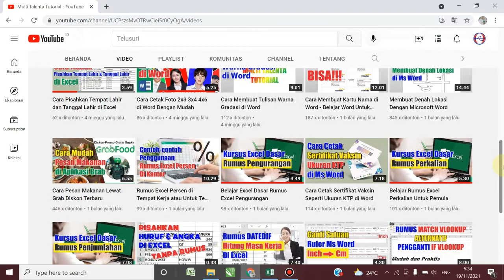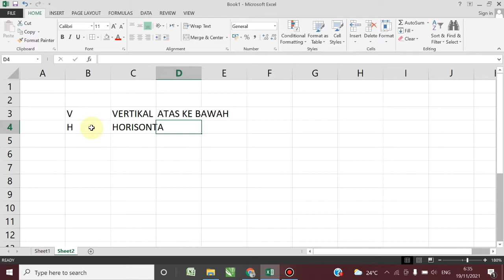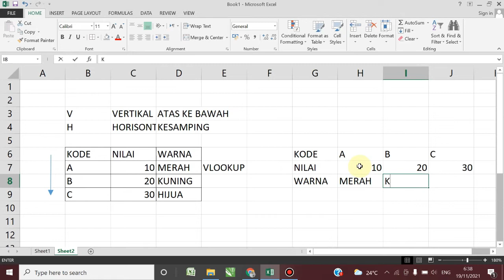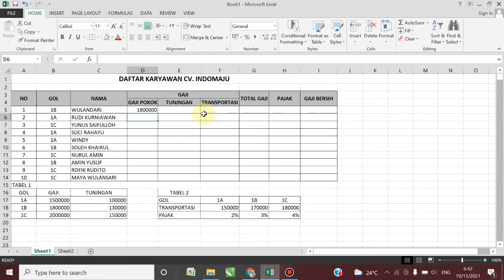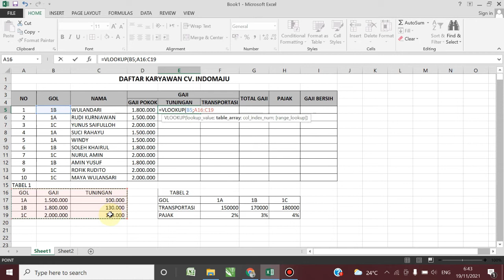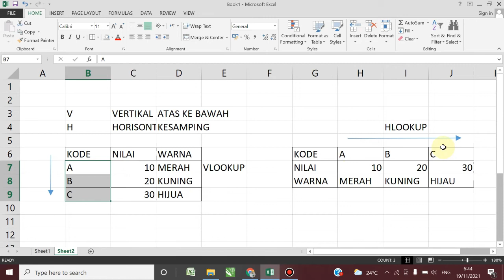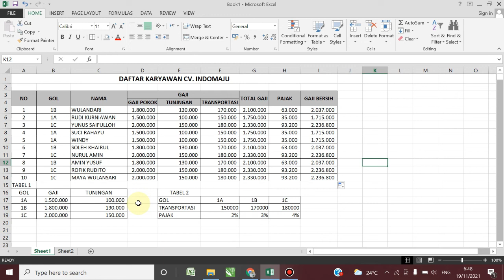Belajar Rumus Vlookup dan Hlookup Excel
Belajar rumus vlookup dan hlookup itu penting bagi anda yang sedang belajar excel untuk kerja sebagai admin, karena rumus vlookup dan hlookup ini sering digunakan di perusahaan. Anda yang belajar excel dari dasar juga dapat dengan mudah mempelajari tutorial excel yang saya berikan ini karena saya jelaskan dengan detail beserta contohnya, jika ada yang kurang jelas silahkan dapat langsung tanyakan di kolom komentar.
Selamat belajar komputer. Terimakasih